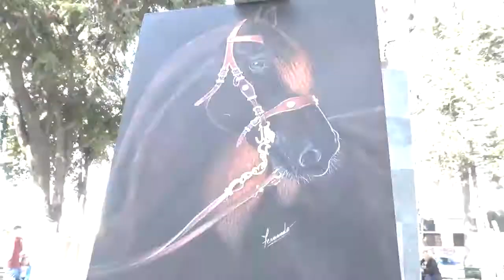EXITOSA EXPOSICIÓN DE PINTORES LLAYLLAÍNOS